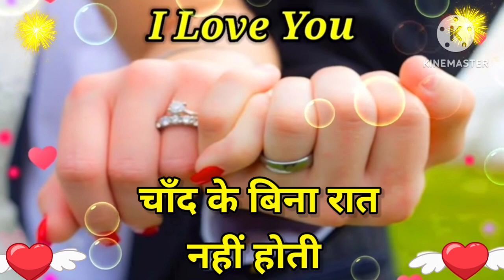Good night video, Good night status, Good night song, Good night photo,# good night